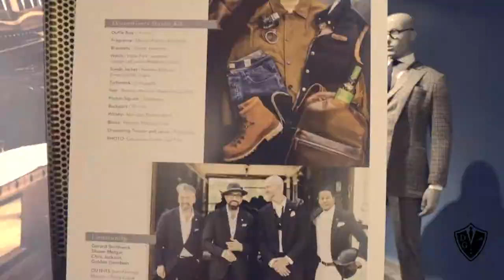DenverGents | Suitsupply charity event | Colorado Expression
This was the final public event for the DenverGents. We were able to raise almost $3000 for the Portor Billups Foundation.